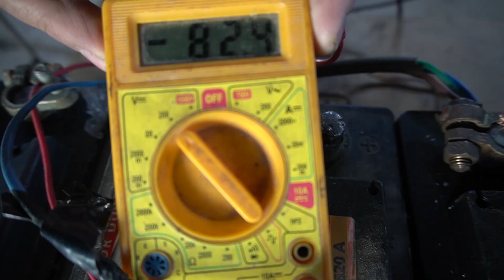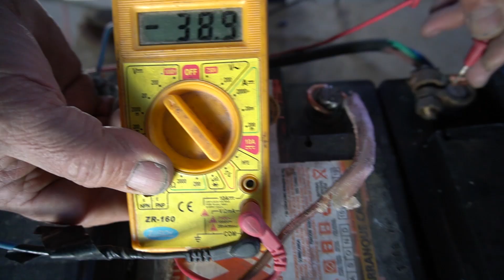¡Cómo SOLDAR sin MÁQUINA para soldar!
¡Muchas gracias!